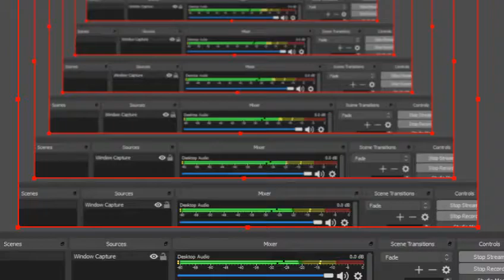Corpse Party Blood Covered Repeated Fear PSP Japanese All Text In Game Coding Part 10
Thanks!!! :D Corpse Party Blood Covered Repeated Fear PSP Japanese All Text In Game Coding Part 10